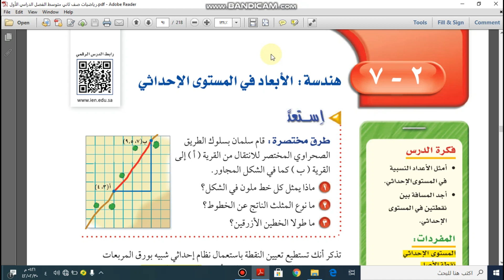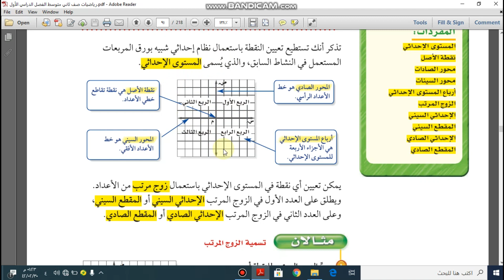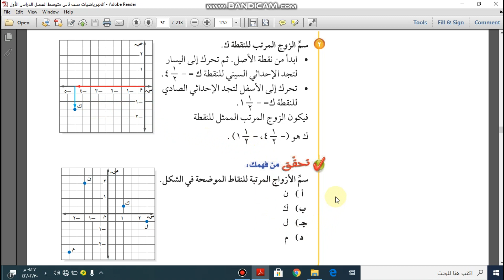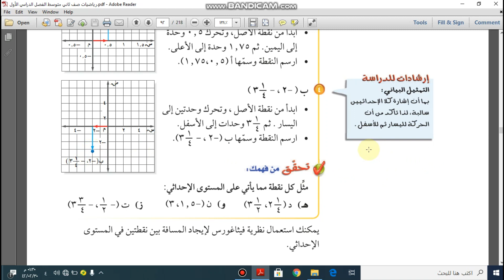الابعاد في المستوى الاحداثي للصف الثاني المتوسط